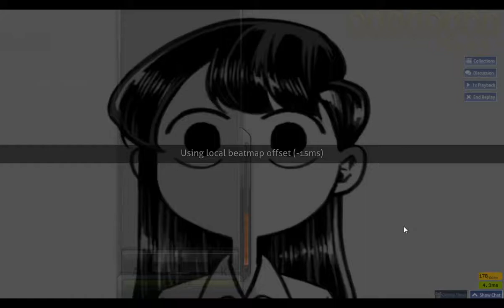RizalRhmn | "Already Dead" Instrumental - Omae Wa mou 1.3x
Aku minta maaf Sebesar besar ny atas nama Channel aku ini karna kemungkinan terdapat copyright yah
jadi yang pengen aku kata-kan adalah semoga kalian menyukai video gameplay osu atau replay ya

Twitter : ( Belum bikin :v )
Twitch : Rizal Rahman ( Jarang live Di Sini )

I Hope you Enjoy the video guys ~